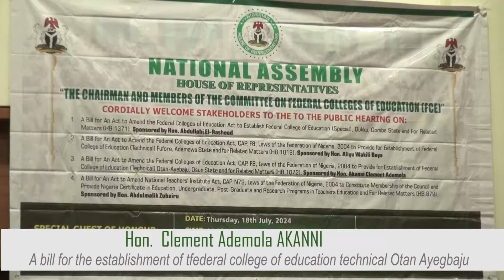Public Hearing On A Bill To Establishment Federal College Of Education Technical, Otan